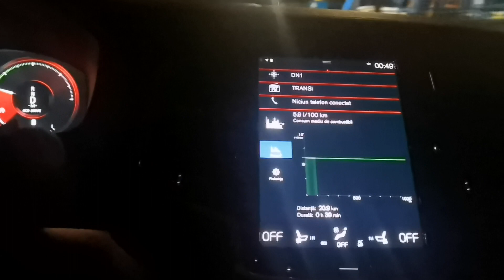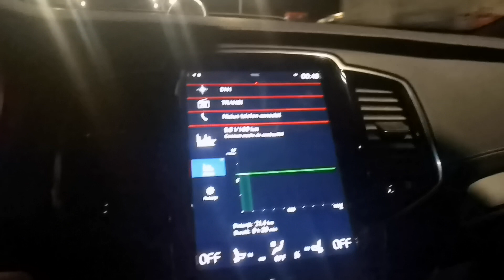Suvul de 2.5tone cu consum de 5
Volvo XC 90 b5 2021 mild hibrid